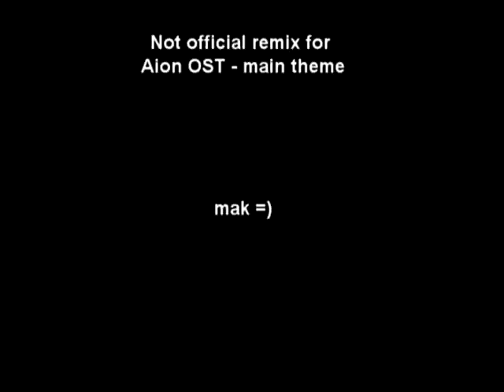Aion OST - (club mix) main theme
It's mine mini remix for Aion